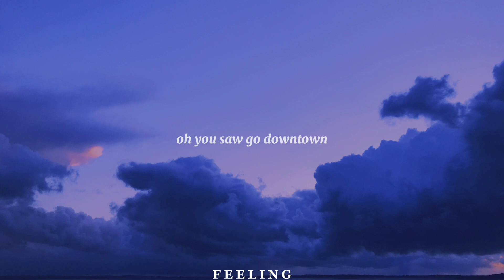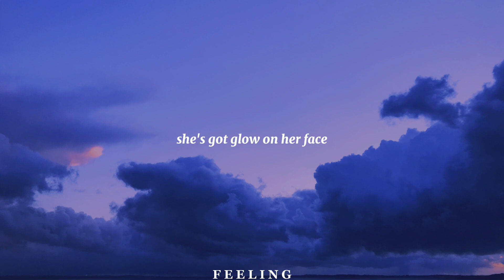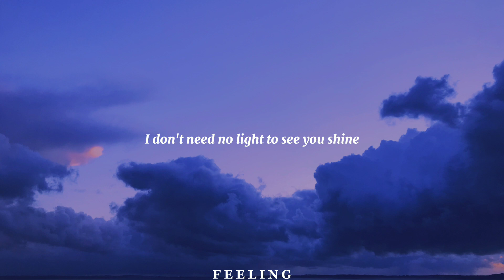Golden Hour | JVKE ( Lyrics )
🎤 Artist: JVKE

📷 Wallpaper:
🔎 Unsplash